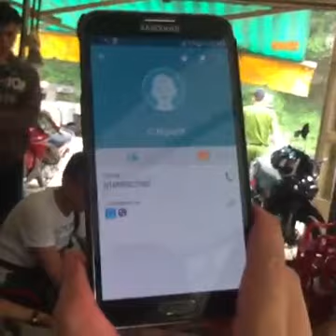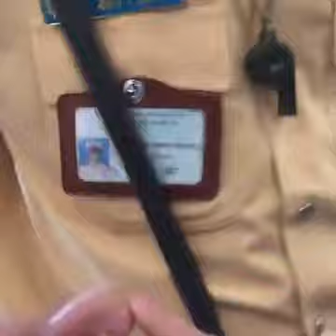Côn An Ngăn Chận Thanh Niên Việt Nam Thắp Hương Tương Niệm QLVNCH